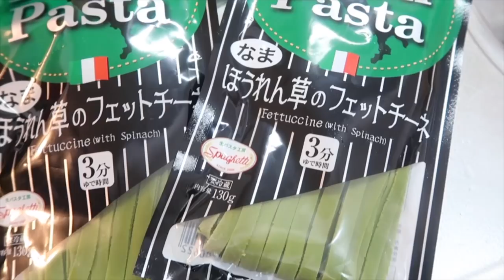Lancheira Marmita com Fettuccine de Espinafre com molho branco e Salmão | Angela Inoui | Veda#17